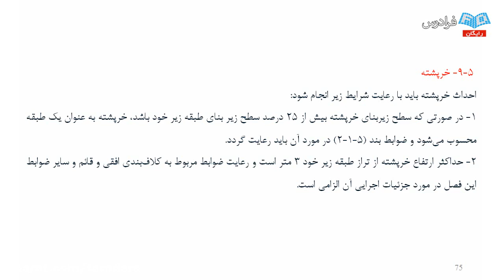Cracking the Secrets of importance of physical education Journal